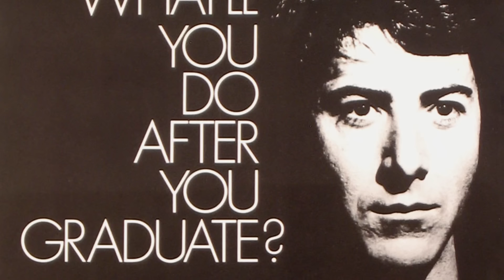Dustin Hoffman's "PATTING & PINCHING" of Katharine Ross's rear landed him the role in "THE GRADUATE"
A look at the 1967 movie THE GRADUATE and how out of awkwardness & frustration Dustin Hoffman took some liberties with his co-star Katharine Ross!